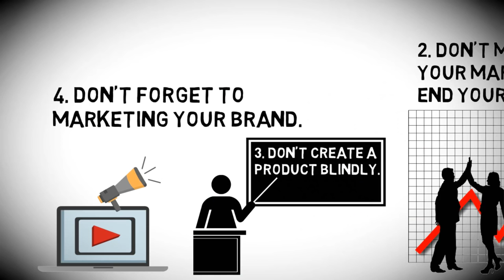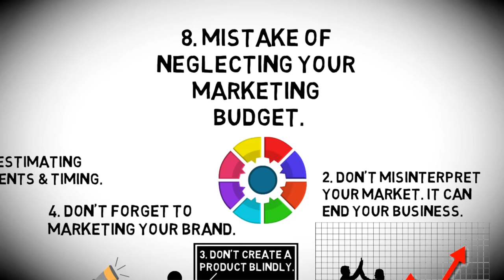If Youre Indian, then Dont Underestimate 10 Mistakes in Small Business